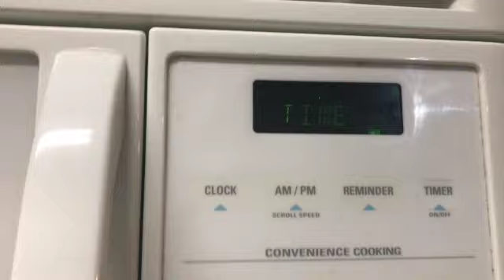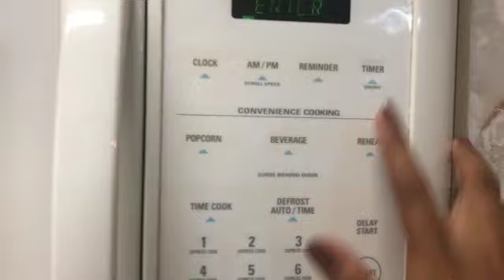Banana Bread Recipe